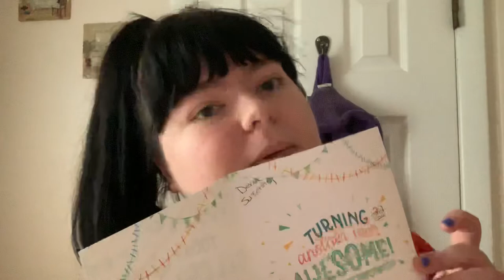Birthday haul 🎂 2️⃣2️⃣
If your still reading this than I love you ❤️